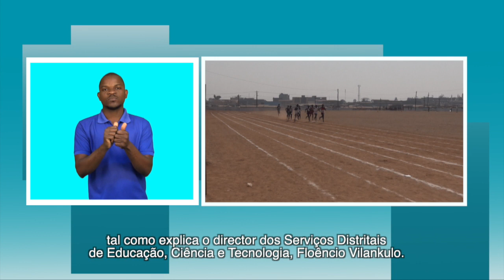ASSOCIAÇÃO DE PcD ENCORAJAM A PRATICA DE DESPORTO NAS ESCOLAS